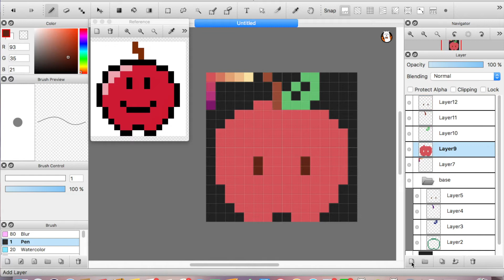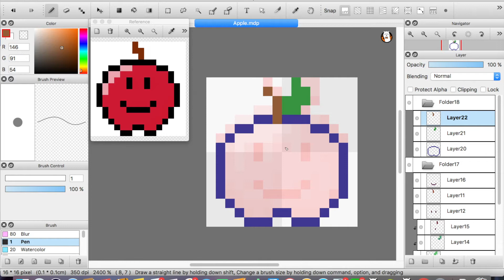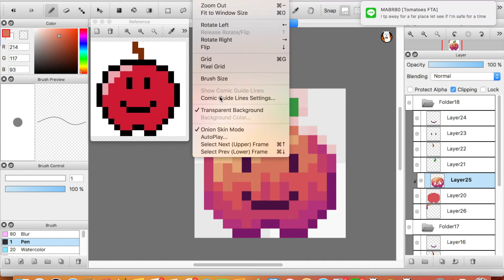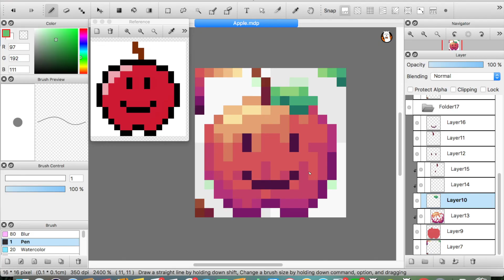[Pixel Speedpaint] Red Apple Joe - Fruit Wars Sprite Design -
Hello all! This is a new series I will be doing where I design sprites for a game called Fruit Wars and upload them in short separate speed paints! Enjoy the first video ;)

INFO

Speed: 16x
Time Taken: 1h02min
Program: FireAlpaca
Tablet: Wacom Intuos Draw (CTL490DW)

MUSIC USED